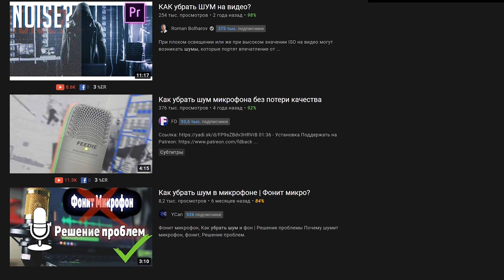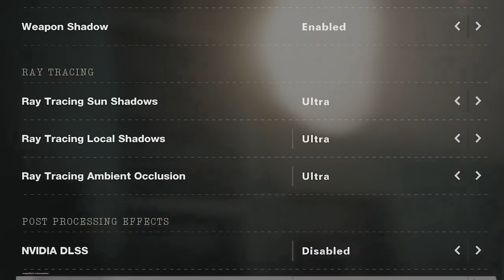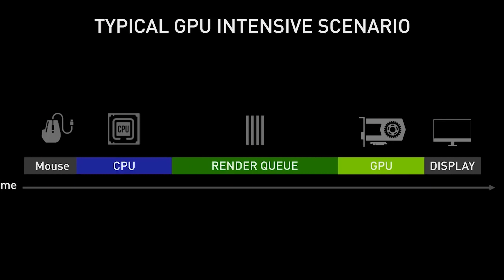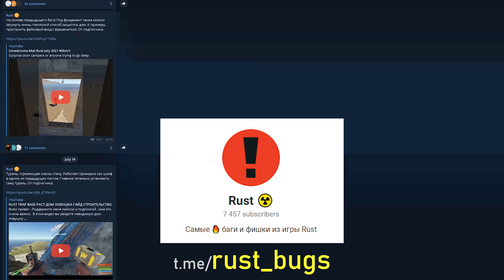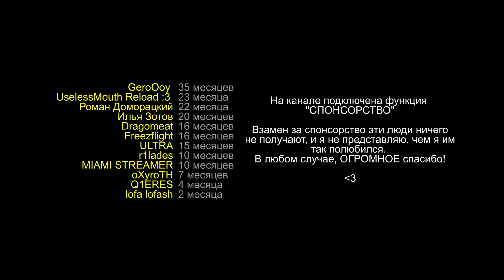Что построить в 2021 году - топ 4 базы [Rust/Раст]